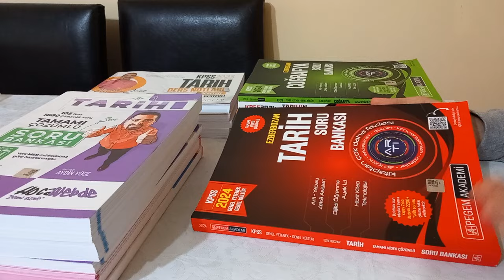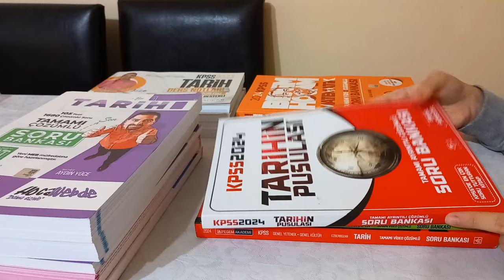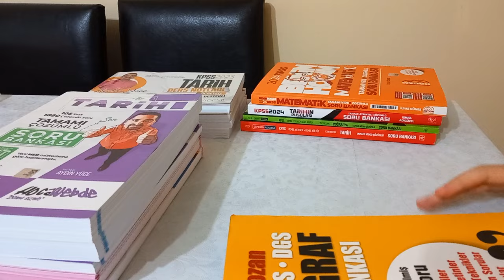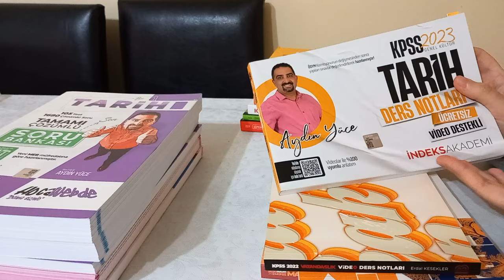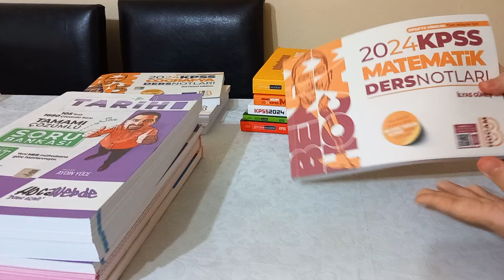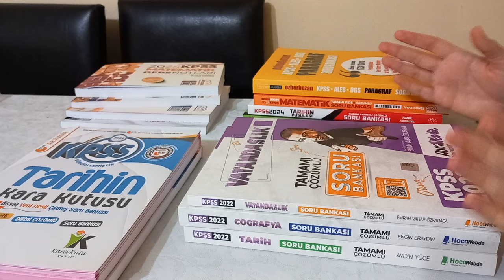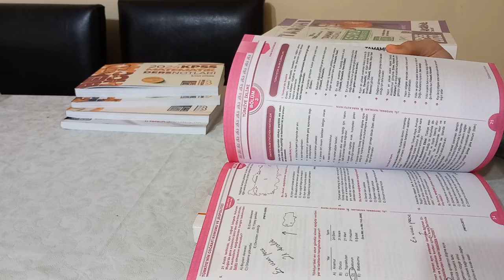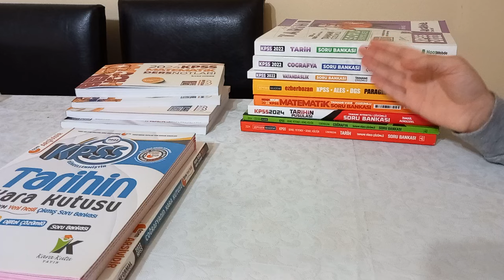KPSS 2024 KAYNAK KİTAP ÖNERİLERİ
Herkese merhabalar 2024 KPSS sınavı için kullandığım kaynakları bu videoda tanıttım. Herkese iyi seyirler dilerim.